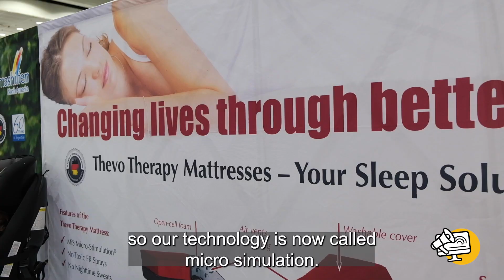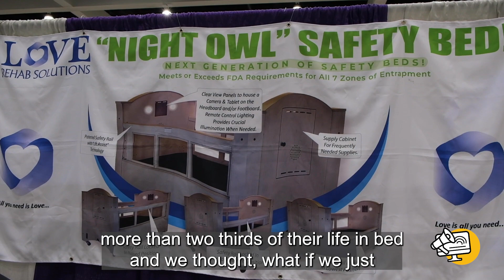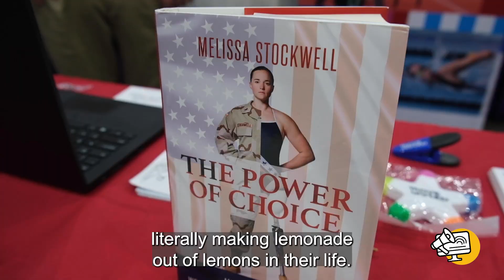Ability Media Reports: Abilities Expo Los Angeles 2023 | Weekend Recap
Ability Media's Aiden Barrett paid a trip to LA's 2023 Ability Expo here are some highlights!

Instagram ~ @abilitymediagroup
Facebook ~ @Ability Media Group
LinkedIn ~ @Ability Media Group